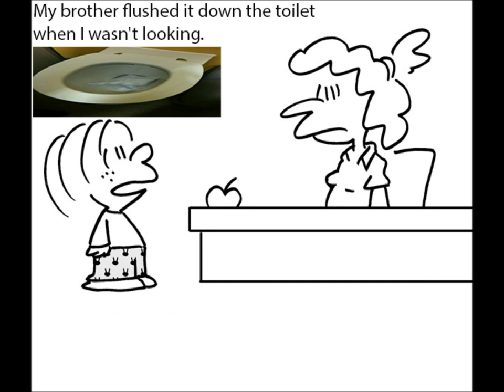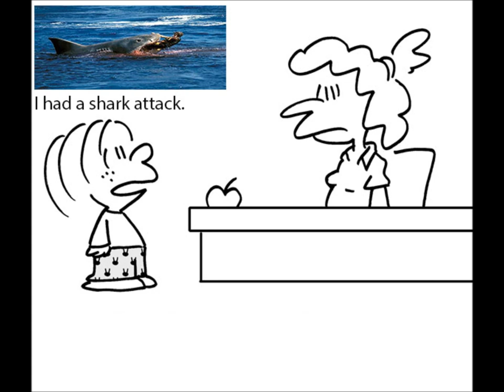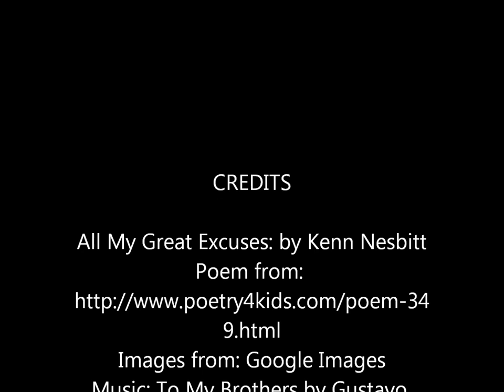All my great excuses by Kenn Nesbitt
I started on my homework
but my pen ran out of ink.
My hamster ate my homework.
My computer's on the blink.

I accidentally dropped it
in the soup my mom was cooking.
My brother flushed it down the toilet
when I wasn't looking.

My mother ran my homework
through the washer and the dryer.
An airplane crashed into our house.
My homework caught on fire.

Tornadoes blew my notes away.
Volcanoes struck our town.
My notes were taken hostage
by an evil killer clown.

Some aliens abducted me.
I had a shark attack.
A pirate swiped my homework
and refused to give it back.

I worked on these excuses
so darned long my teacher said,
"I think you'll find it's easier
to do the work instead."